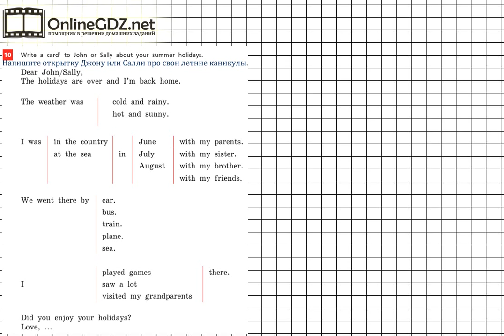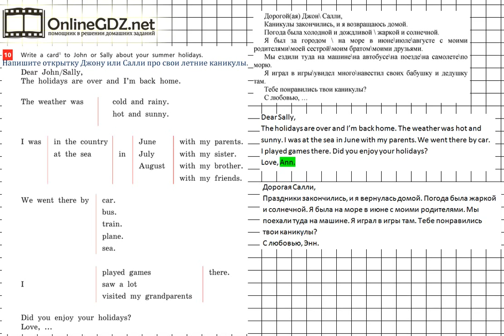Unit 1 Step 7 Задание №10 - ГДЗ по английскому языку 5 класс (Афанасьева)